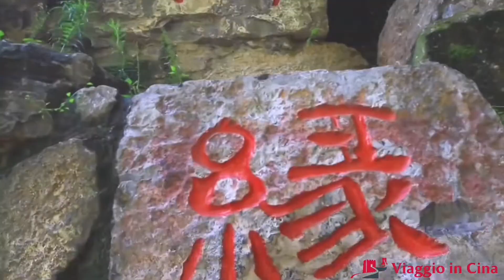Parco del Patrimonio della Grotta Fredda Qujiang#Xian#attrazionixian#cina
Il Parco del Patrimonio della Grotta Fredda Qujiang prenderà la storia d'amore che vi è accaduta come indizio per costruire il primo parco culturale a tema amoroso della Cina con il sito di Han Kiln a Qujiang come nucleo, rendendolo un luogo sacro per fissare la commemorazione delle nozze d'amore, un parco a tema amoroso e la base dell'industria della felicità con il turismo amoroso, il consumo amoroso, la commemorazione amorosa e l'educazione all'amore come direzione industriale principale, integrando la protezione del sito, lo sviluppo del turismo e la costruzione dell'industria culturale.